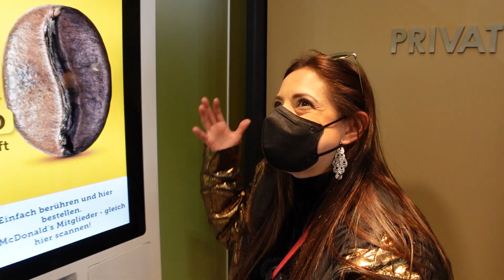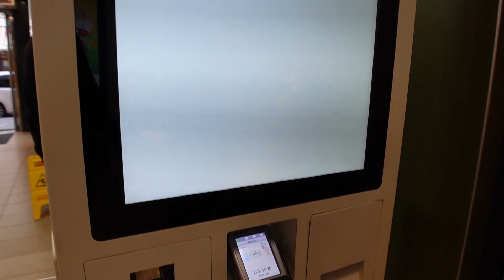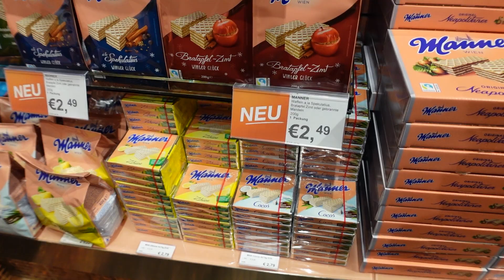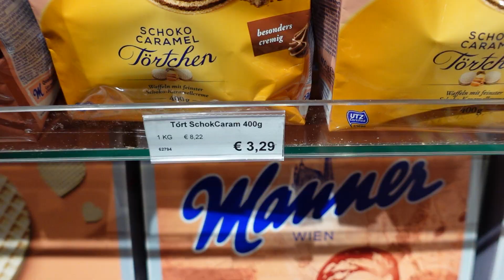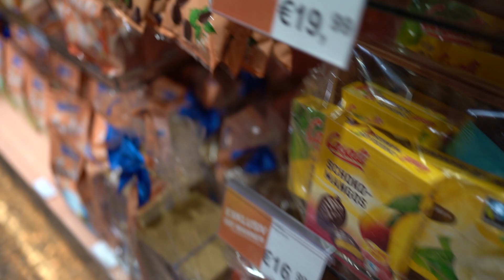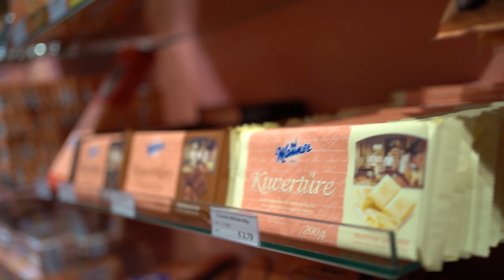MCDONALD'S EN AUSTRIA (+MANNER La Candy Store Más Famosa) | VIENA (VIENNA) AUSTRIA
Te llevaremos a conocer un McDonald’s en Viena Austria. Aquí te mostraremos algunas diferencias en el menú tradicional de esta cadena de comida rápida. Además, te llevaremos a conocer la icónica tienda Manner, ¡esta es una Candy Store muy famosa! ubicada al lado de la catedral de St. Stephen en pleno centro histórico de Viena, en la famosa Stephansplatz.

Mas de nuestros equipos